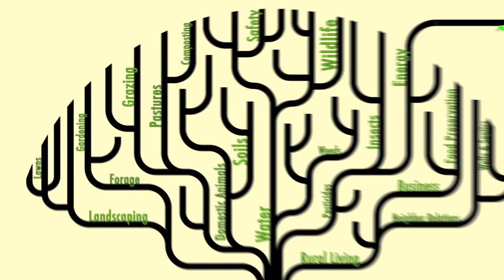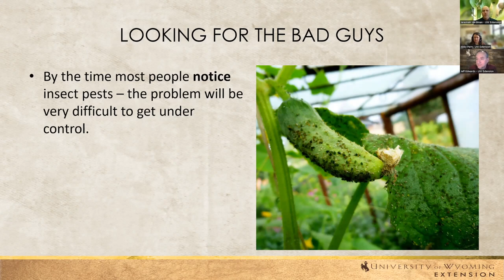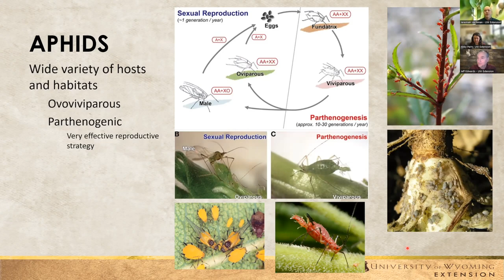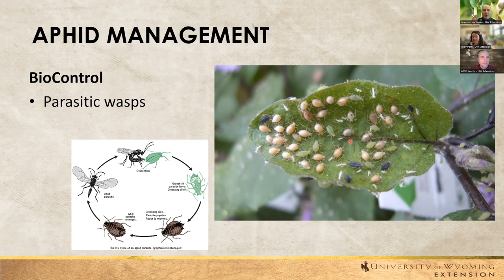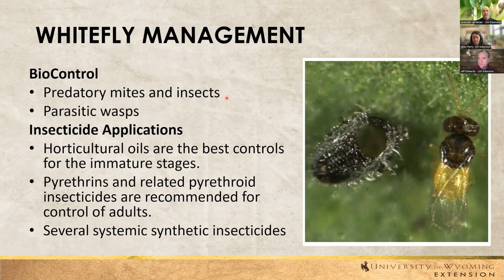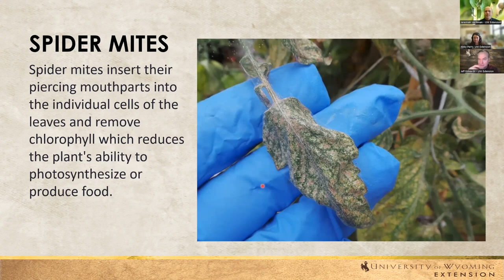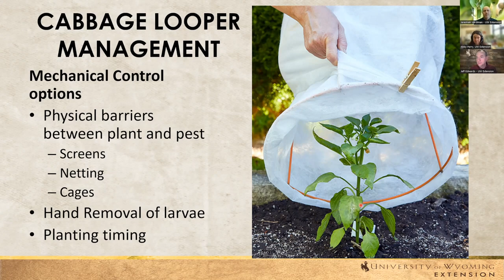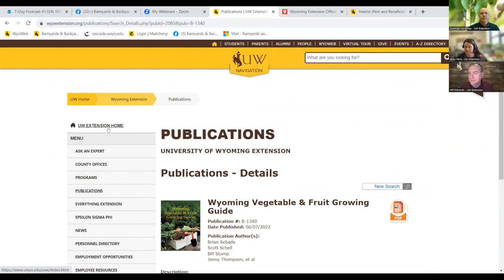B&B Live! Insect management in high tunnels, greenhouses & other indoor spaces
Growing plants in a protected space (high tunnels, greenhouses, or others)? Such spaces are great for growing a variety of plants but they also grow insect pests very well! Join us and our guest Jeff Edwards, UW Extension, as we discuss what tools you can use to manage them in your growing space. (Any ads you see were not placed there by us.)

Bookmarks:
00:00:00 Intro
00:02:42 Start of presentation - Strategies for pest control
00:14:06 Aphids
00:39:07 Whitefly
00:48:29 Potato/Tomato Psyllid
01:02:39 Thrips
01:08:23 Cabbage looper
01:15:36: Sowbugs/Pillbugs